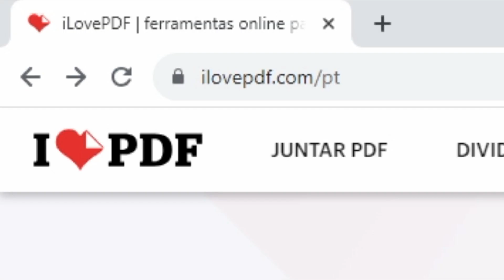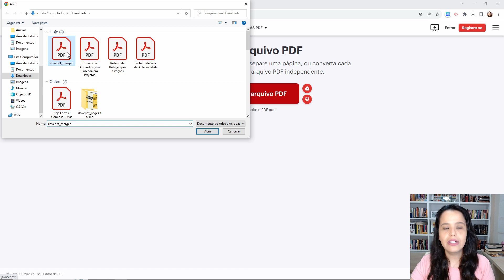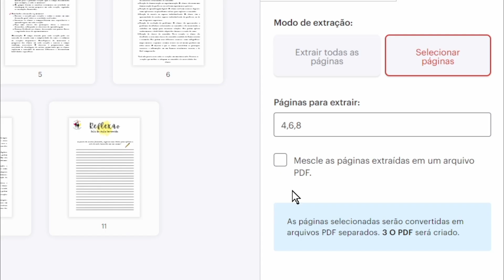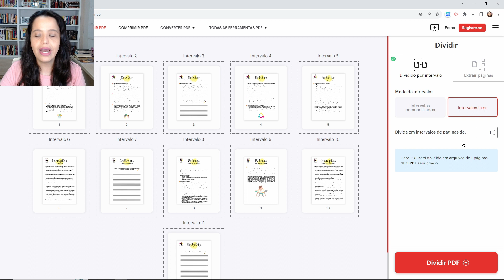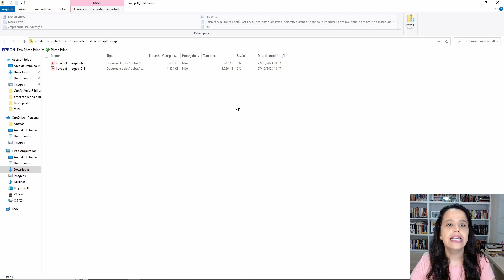Como DIVIDIR arquivo PDF em 2 partes ou mais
Como dividir um PDF em vários arquivos diferentes.